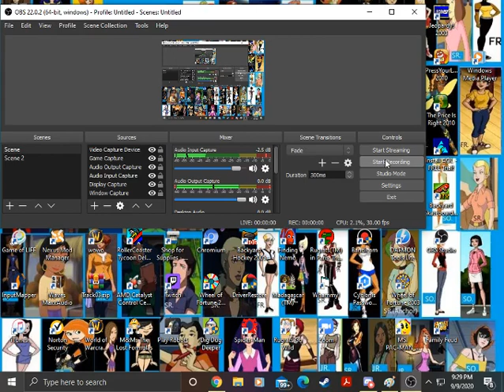Family Feud 2000 PC Games #133-134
Here's the next doubleheader of Family Feud for the PC. Will this be a double win for The Den of Games?